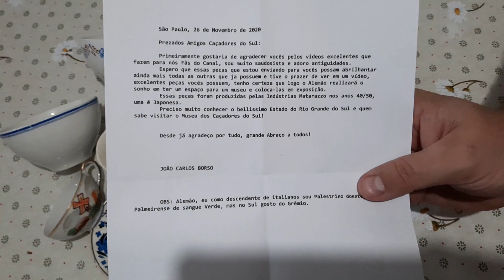PRESENTE DE UM INSCRITO DO CANAL!!! O QUE SERÁ???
• Terça, 08 de dezembro de 2020.

• COMENTÁRIOS MAL EDUCADOS SERÃO REMOVIDOS ASSIM QUE LIDOS!!!

• NÃO DAMOS LOCALIZAÇÃO DOS LUGARES ONDE OCORREM AS FILMAGENS!!!

• NÃO INCENTIVAMOS VANDALISMO NOS LOCAIS QUE VISITAMOS. NADA SE LEVA, NADA SE DEIXA!!!

• O INTUITO DO CANAL É PRESERVAR MEMÓRIAS DOS ANTIGOS COLONIZADORES, CONHECENDO ANTIGAS CONSTRUÇÕES E OBJETOS USADOS POR ELES...

• NOSSO TOTAL RESPEITO E AGRADECIMENTO A TODAS AS FAMÍLIAS QUE NOS POSSIBILITAM FAZER ESTE TRABALHO DE RESGATE DAS MEMÓRIAS DE ANTIGAMENTE...